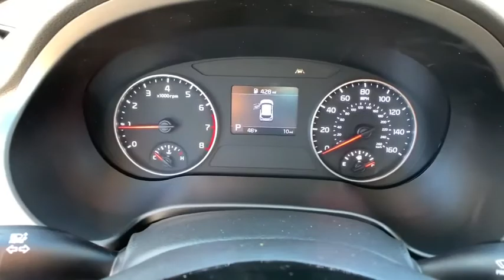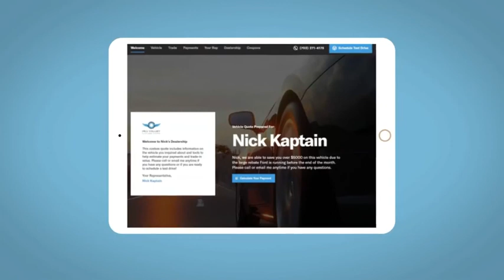2021 Kia Seltos Denver, Lakewood, Wheat Ridge, Englewood, Littleton, CO K5453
Snow White Pearl New 2021 Kia Seltos available in Denver, Colorado at Medved Kia. Servicing the Lakewood, Wheat Ridge, Englewood, Littleton, CO area.

Medved Kia
11201 W Interstate 70 Frontage Rd N

2021brKiabrSeltosbrSbrbrCall us and ask for a FREE personal video of this car to be sent to your email or phone. All prices include $699 Dealer Handling Fee.brbrFactory MSRP: $25,180brbrDealer Discount of $1,661 off MSRPbrbr2.0L I4 MPI AWDbrbrbrCARS BUILT TO LAST. WARRANTIES TOO. We offer an industry-leading Kia 10-year or 100,000-mile limited powertrain warranty program. Exit Kipling, Exit Ward, but Exit the GIANT Medved Autoplex. Everyone said, Go to Medved!